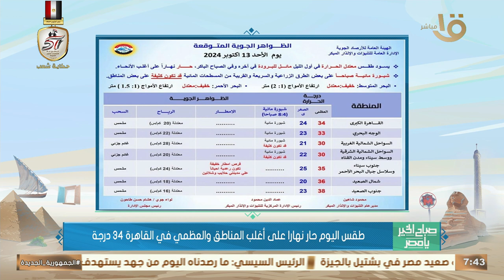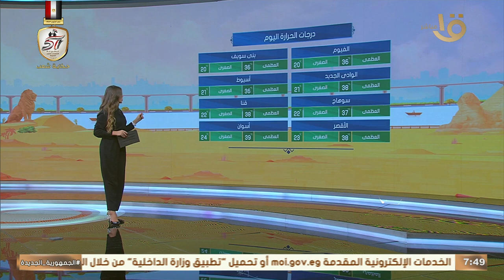طقس حار نهارا على أغلب المناطق.. تفاصيل يوضحها د. محمود القياتي عضو هيئة الأرصاد